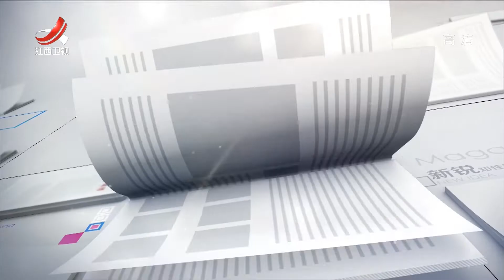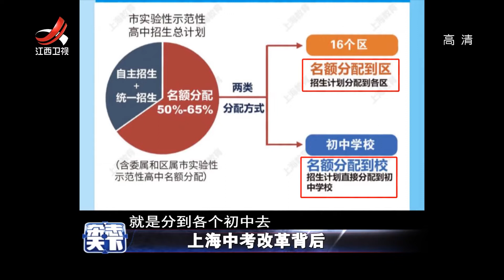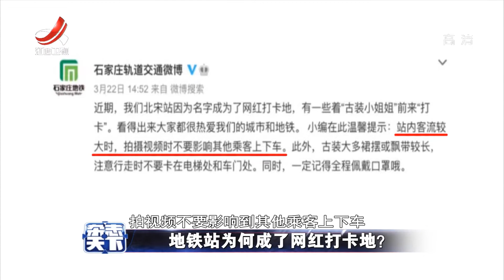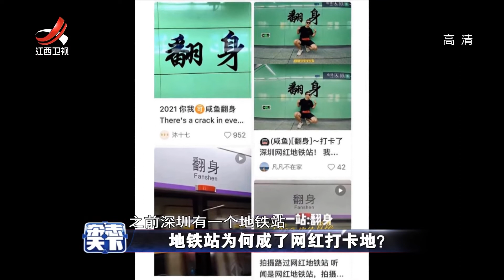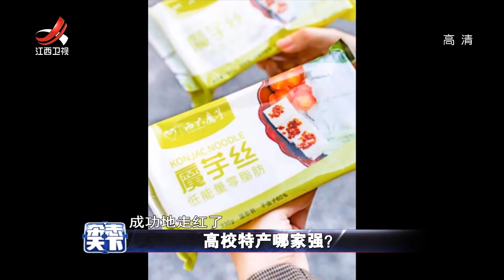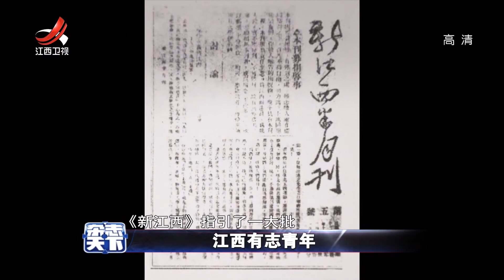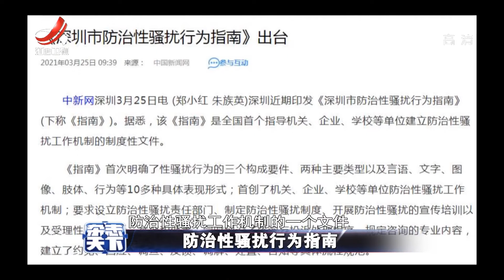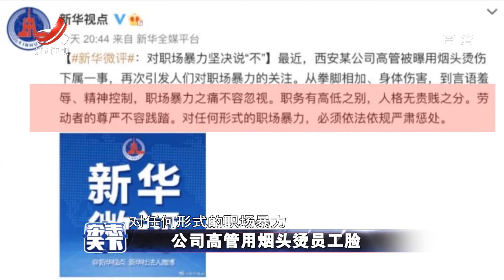《杂志天下》三星堆修复师 不止修复 20210329